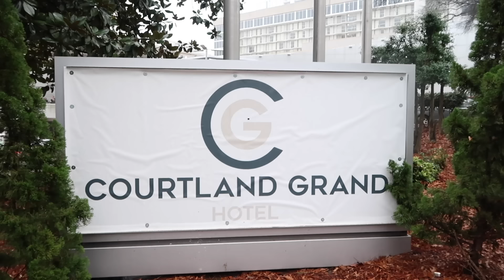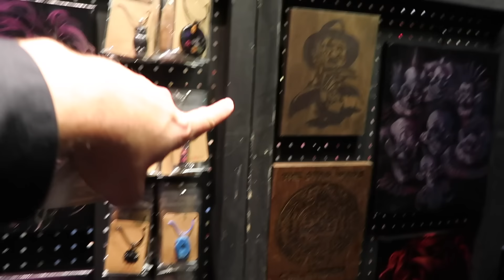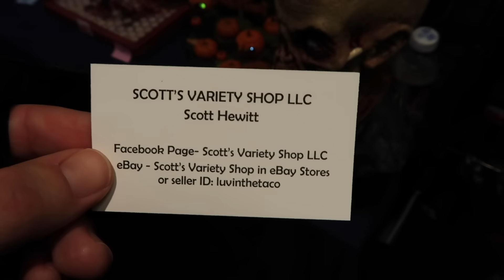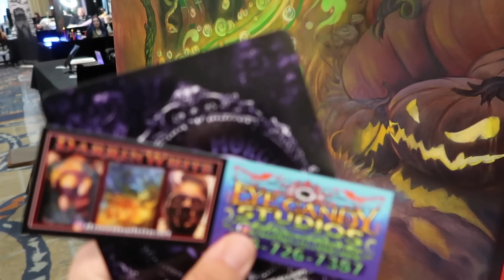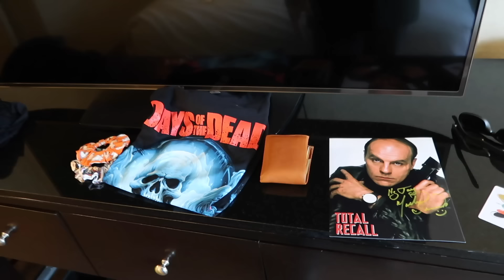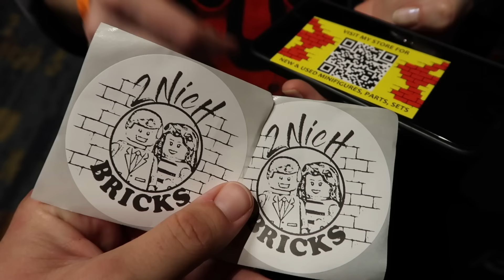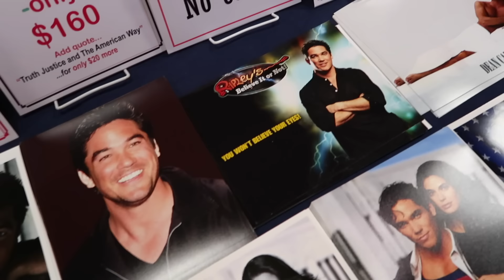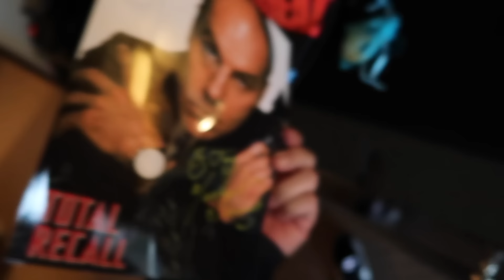Days of the Dead 2024 Atlanta HORROR Convention - HELLRAISER CAST REUNION - Creepy COSPLAY OVERLOAD!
Days of the Dead 2024 Atlanta Horror Convention! Hellraiser cast reunion & Pinhead Q & A. Tons of great horror merch and killer cosplay. I met actor Michael Ironside.